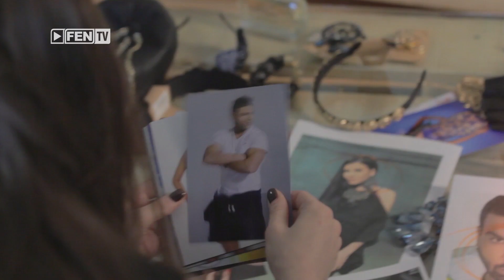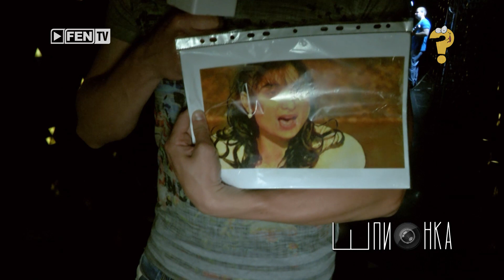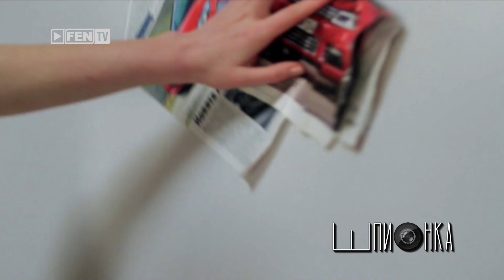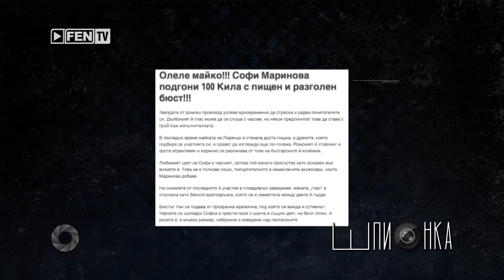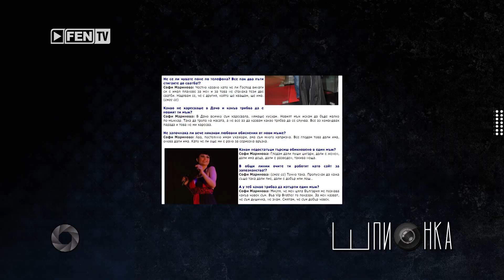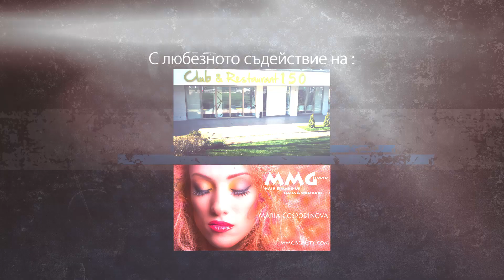Шпионка със СОФИ МАРИНОВА - 16.05.2015 // FEN TV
Кой кой е - 07:38
Щрак - 22:45
Йо-йо детектив - 29:53
Шушу-мушу - 34:05